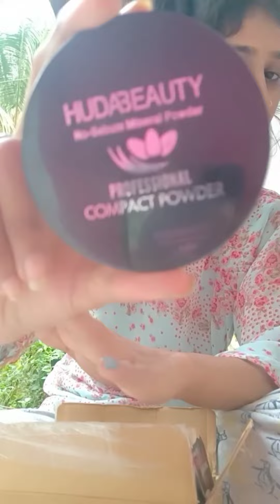meesho unboxing make up Kit🥳🥳/price yeth??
price :193rs